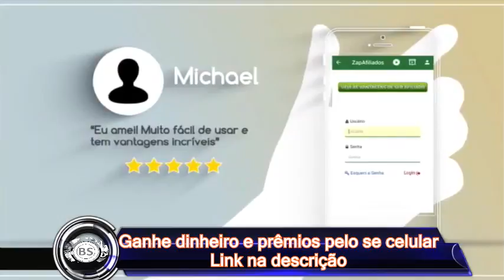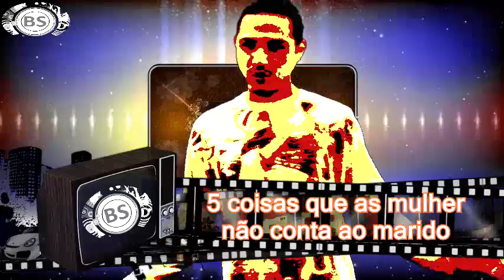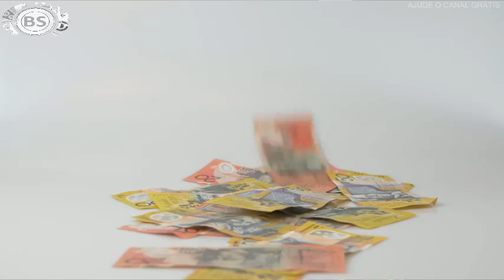5 COISAS QUE AS MULHERES NAO CONTA PARA O MARIDO. QUER SABER MAIS?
TUDO JUNTO.

CONTATO PROFISSIONAL:
Google Plus: goo.gl/oYNxpd
Instragam: goo.gl/13xV5r

JOY ESSÊNCIA CADASTRE - SE GRÁTIS:
goo.gl/x1jsTl

Uma vida a dois não significa necessariamente que as pessoas tenham que contar tudo uma para a outra. O casal precisa manter um certo nível de privacidade para que o casamento seja saudável.